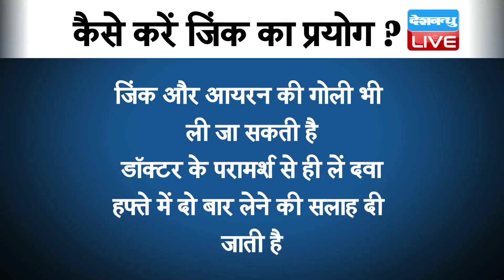जिंक से ठीक हुए कोरोना के मरीज | जिंक का सेवन कोरोना के इलाज में कारगर